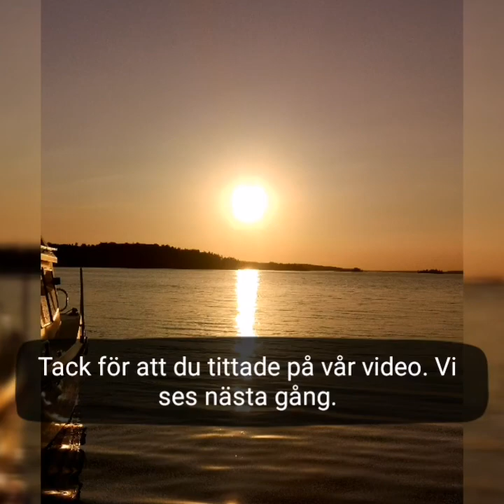Övningskväll med Andlig Healing 21/10-2020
Hemsida: andrum.net